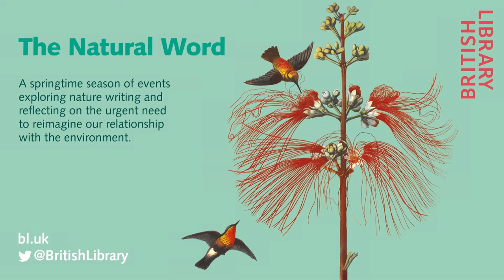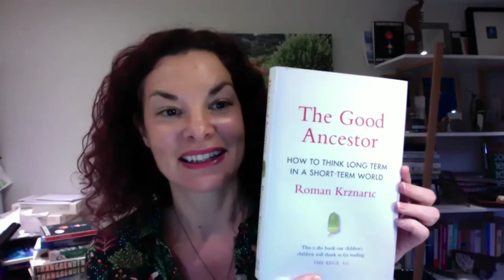Future Thinking: Kim Stanley Robinson and Roman Krznaric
Despite the long history of human civilisation, and everything we have inherited from our ancestors, we rarely stop to really consider what the future will be like for those who follow us, and how our own actions now will affect them.

Kim Stanley Robinson is one of the world’s most acclaimed science fiction writers, best known for his Mars trilogy and the ecological, cultural, and political themes of his books, in which scientists often feature as heroes. His most recent novel, The Ministry for the Future, imagines how a UN body is set up to fight for the rights of our descendants and how increasingly direct action starts to be used to counter crisis after crisis. Blending stunning, kaleidoscopic writing with hard fact, it explores huge challenges but also a truly better world.

At this special event, chaired by award-winning science writer Gaia Vince, he is joined by leading public philosopher Roman Krznaric, whose book The Good Ancestor also looks beyond the frenetic short-term thinking of today and uses inspiring examples to show how we might do better by future generations, just as those before built cathedrals, or the NHS.

The call for long-term thinking grows every day – but what is it, has it ever worked, and can we even do it? Join us for an evening of expanded time horizons.

Roman Krznaric is a public philosopher who writes about the power of ideas to change society. His books, including Empathy, The Wonderbox and Carpe Diem Regained, have been published in more than 20 languages. After growing up in Sydney and Hong Kong, Roman studied at the universities of Oxford, London and Essex, where he gained his PhD in political sociology. He went on to found the world’s first Empathy Museum and the digital Empathy Library, and was also a founding faculty member of The School of Life. He is currently a Research Fellow of the Long Now Foundation in San Francisco. His writings have been influential among political and ecological campaigners, education reformers, social entrepreneurs and designers. An acclaimed public speaker, his talks and workshops have taken him from a London prison to Google’s headquarters in California.

Kim Stanley Robinson is an American science fiction writer. He is the author of more than 20 books, including the international bestselling Mars trilogy, as well as Red Moon, New York 2140, and 2312, a New York Times bestseller nominated for all seven of the major science fiction awards – a first for any book. In 2008 he was named a “Hero of the Environment” by Time magazine, and he works with the Sierra Nevada Research Institute, the Clarion Writers’ Workshop, and UC San Diego’s Arthur C. Clarke Center for Human Imagination. He has won the Hugo, Nebula, Locus, and World Fantasy awards. In 2016 he was given the Heinlein Award for lifetime achievement in science fiction, and asteroid 72432 was named “Kimrobinson”. In 2017 he was given the Arthur C. Clarke Award for Imagination in Service to Society.

Gaia Vince (chair) is an award-winning science journalist, author and broadcaster focusing on how human systems and Earth’s planetary systems interact. She makes and presents science documentaries for radio and television and has held senior editorial positions at the science journal Nature, Nature Climate Change, and New Scientist. Gaia is an Honorary Senior Research Fellow at UCL’s Anthropocene Institute in the Geography Department. Extensive global travel underpinned her book Adventures in the Anthropocene: A Journey to the Heart of the Planet We Made, which won the 2015 Royal Society Winton Prize for Science Books, making her the first woman to win the prize outright. Her latest book, Transcendence, How Humans Evolved Through Fire, Language, Beauty and Time, rewrites the story of our ‘ascent’ and where we are headed.